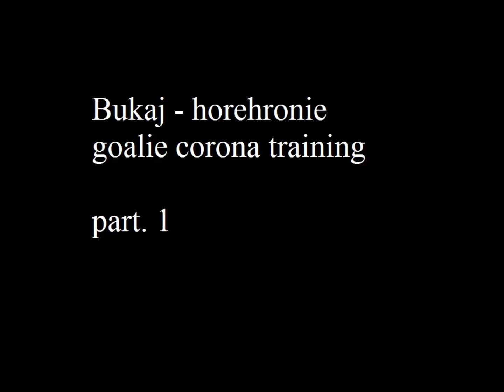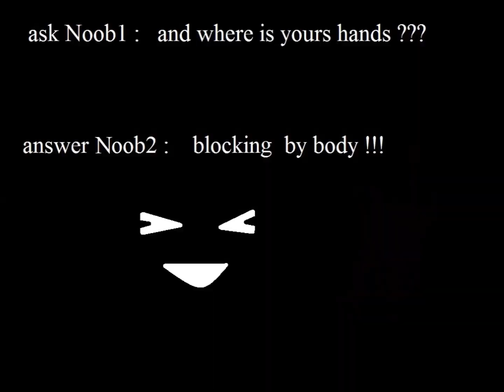crazy hockey goalie COVID-19 training, part. 1